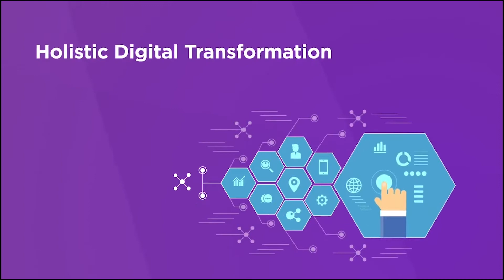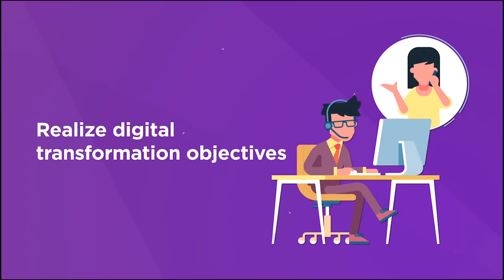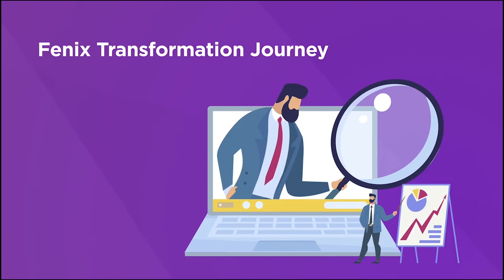FENIX 2.0 Framework to Orchestrate Digital Execution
FENIX 2.0 framework has been created to bridge the gap between digital strategy and execution. It is an industry aligned digital execution framework that helps organizations rewire their core DNA to scale digital objectives. It also helps enterprises make critical decisions on rethinking business architecture enabled by foundation of composable and consumable technology architecture, to create business agility.